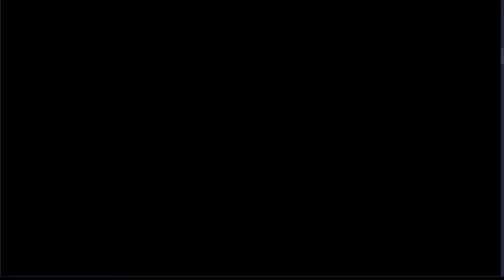Lords Mobile - 12th of September 2022 small Kingdom Tycoon hell on Joel 25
This is the 12th of September 2022 small Kingdom Tycoon hell event that I completed on my main account Joel 25.